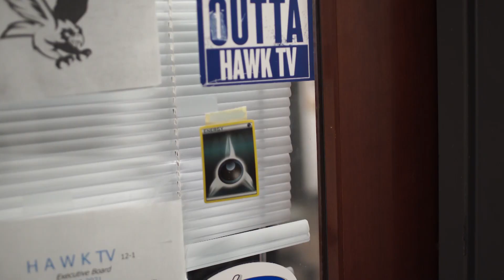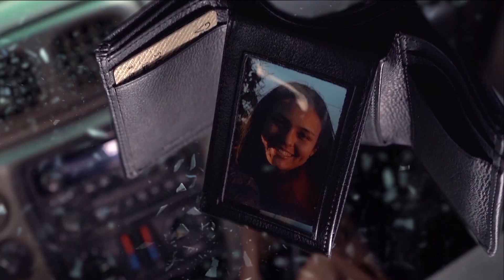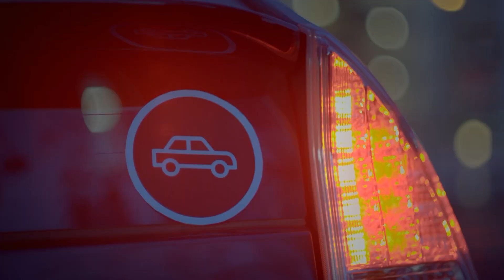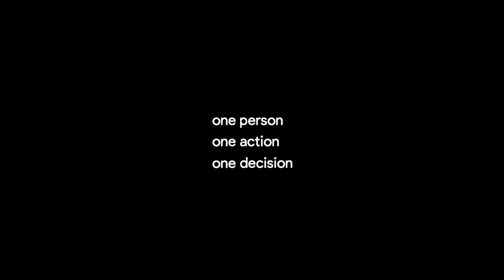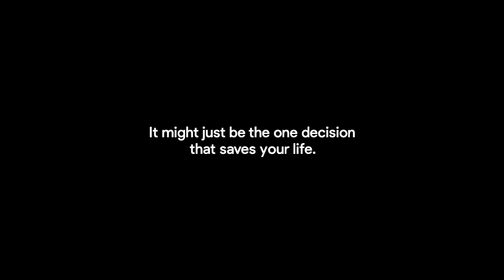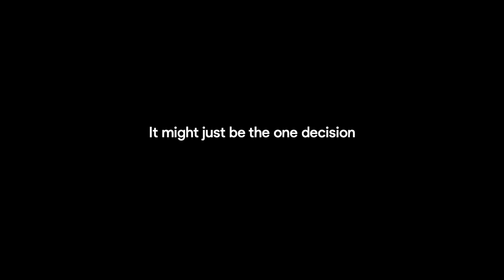Extra Point 2023 Ep.1: NEW NBA ALL STAR GAME FORMAT!?!?!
In the Season Premier of "The Extra Point", we discuss the new voting format of the NBA All-Star Game, NFL Conference Championship matchups, and the return of UFC legend Jon Jones.
@ hawktv12